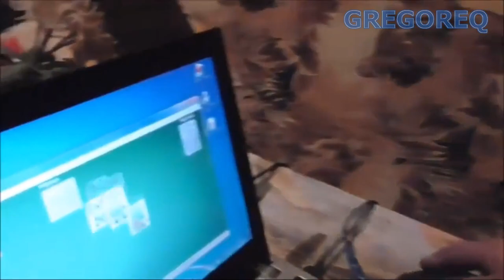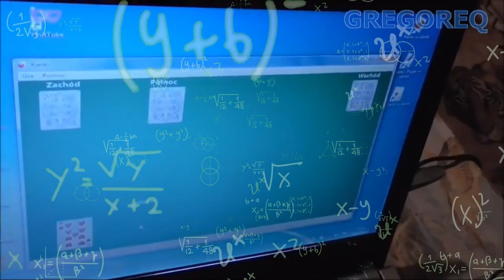JAN ŁOŚ ATAKUJE (Przeróbka Kononowicz i Major Jan Łoś)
Przeróbka Kononowicz i Major
Film powstał w celach humorystycznych i nie ma na celu nikogo obrazić.
Wszystkie wydarzenia w nim przedstawione to fikcja.